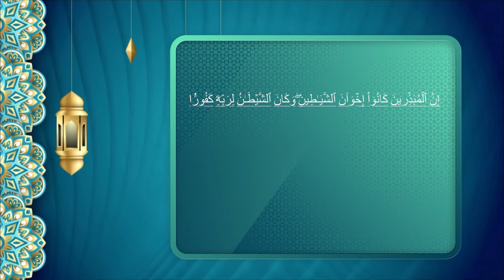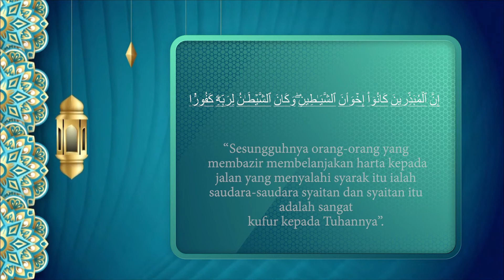Sunnah Ramadan Emas Anuar Ep 11 - Membazir Amalan Syaitan